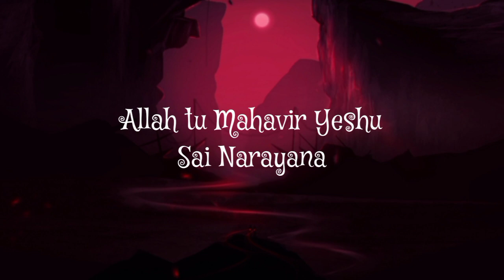Raj Pandit - Sai Narayana (Lyrics) | 'Bhoomi 2021' | Salim-Sulaiman | TheNextGenLyrics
Sai Narayana is a devotional bhajan talking about ‘oneness of God’. Composed and written by ‘Sri Sathya Sai Students’, we’ve produced this straight from the heart, as a humble offering.
MYn presents Bhoomi 2021 - A musical movement by Salim-Sulaiman in association with GoDaddy. Bhoomi started 20 years ago and it follows the successful grand chapter of Bhoomi 2020. Salim-Sulaiman bring together 25 different musicians across India bringing authenticity to the musical influences in styles, melodies and lyrics across our own ‘Bhoomi.’

Audio Credits -

Composition & Lyrics by: Sri Sathya Sai Students
Music Arranged & Produced by: Salim Sulaiman, Raj Pandit
Singer: Raj Pandit

Piano: Salim Merchant
Big Drum: Sulaiman Merchant
Keyboards: Jarvis Menezes
Bass: Rushad Mistry
Clarinet: ID Rao
Backing Vocals: Rajiv Sundaresan, Rishikesh Kamerkar, Suhas Sawant, Yashita Sharma, Yashika Sikka
Chorus: Deepti Rege, Archana Gore, Aditi Prabhudesai, Jitendra Tupe, Umesh Joshi, Janardan Dhatrak, Dattatray Mestri
Live Strings Orchestrated & Conducted by: Japjisingh Valecha
Recorded by: Aftab Khan & Raj Pandit at Blue Productions
Mixed & Mastered by: Aftab Khan at Headroom Studio, Mumbai
Mix Assistant: Vatsal Chevli
Distributed by: Global Music Junction, Warner Music India

Director: Shakti Hasija
Project Head: Nirav Thakar
Artist Relations: Radhika Mistry
Partnerships, Strategy and Marketing: Shivansh Jindal

Set Design: The Concert Production
Light Designer: Sohail Mansuri (Lightrixpro)
Set Design Execution / Production Head / Special Efx: Zeeshan Siddiqui (Stage It Right )
Asst Light Designer: Maaz Mansuri (Lightrixpro)
Visuals Jockey: Sam (The Concert Production)
Technical Head: Rahul Thul

DOP: Ravi
Chief AD: Jeetu Rall
Assistant Director: Arunava Gupta
Assistant Director: Abhijeet Jondhale
Executive Producer: Kunjan Hasija
Executive Producer (Blue Productions): Anil Kajrolkar
Production Controller: Nidhi Oza
Director's  Assistant:  Indra Prakash
Post Production: Industrywalas

Industrywalas Team
Editor: Shakti Hasija
Editor: Jeetu Rall
Editing Team: Srinivas Rao, Sushil Gothankar, Sayan Mal, Prathmesh Kamerkar

Grading & Online: Kunjan Hasija
Industrywalas BTS: Vishal Kawa

DOP Team
DOP Asst.: Sagar Pathak
DOP Asst.: Prashant Sati
1st Camera Operator:  Prakash Simwal
2nd Camera Operator: Madhav S. Salunke
3rd Camera Operator: Dharmendra Singh Sisodiya
4th Camera Operator: Nitin Pareek
1st Focus Puller: Vishnu Dev Sharma
2nd Focus Puller: Kishore D. Raut
3rd Focus Puller: Hardev Singh (Sonu)
4th Focus Puller: Fuleshwar Pandit
5th Focus Puller: Sushil Kumar Goswami

Footage Conversion and DIT: Aakib Siddique, Rahul Singh
Line Production: Ashoke Pandit Productions
Associate Producer: Rajveer Ahuja
Production Manager: Rajesh Chakre
Accounts Chief for APP: Sandeep Gorivale
Accounts Executive: Siddhesh Talekar

Makeup and Hair Designer - Suman Singh Chauhan
Makeup & Hair Team: Zabi Shaikh, Urmila Survade, Lucky Shau, Jitu, Faiyaz Ansari, Chirag Samant, Sharmila Jadhav, Jyoti Chauhan

Fashion Director: Kavita Lakhani
Fashion Stylist: Aeshu Lalan
Outfit for Raj Pandit by Bharat Gujral
Outfit for Salim Merchant by Shantanu & Nikhil
Outfit for Sulaiman Merchant by Kavita Lakhani & Aeshu Lalan

Album Creatives: Dishant Mistry
PR: Lily Ahluwalia

Lyrics

ॐ
Mahadeva Maheshwara,
Sai Narayana
Mahadeva Maheshwara,
Sai Narayana
Nata Naagara Dukha Bhanjana
Sai Narayana
Sai Narayana
Mahadeva Maheshwara,
Sai Narayana

Karunaakara Akhileshwara
Sai Narayana
Karunaakara Akhileshwara
Sai Narayana
Allah Tu Mahavir Yeshu,
Sai Narayana
Sai Narayana

Hridayeshwara Parthishwara
Sai Narayana
Hridayeshwara Parthishwara
Sai Narayana

Mahadeva Maheshwara,
Sai Narayana
Sai Narayana
Sai Narayana ॐ